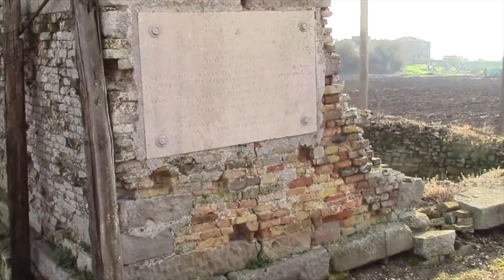DEUTSCH.Storia TORRE DELLE BEBBE, sito archeologico CHIOGGIA (VE). lingue: Italiano Inglese Spagnolo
Video in lingua Tedesca (1 di 4). Progetto in collaborazione con L'istituto d'istruzione superiore "Liceo G.Veronese" della classe 3B indirizzo linguistico, che ha visto i ragazzi impegnati nel PERCORSO PER LE COMPETENZE TRASVERSALI E L'ORIENTAMENTO. I studenti hanno lavorato sulla ricostruzione della storia della TORRE DELLE BEBBE, traducendo in italiano, inglese, tedesco, spagnolo, le informazioni del sito archeologico più importante del nostro territorio, Comune di CHIOGGIA (Venezia). Lo scopo è quello di far conoscere e comprendere, a chi visita la nostra città i luighi che ne hanno caratterizzato la storia e le sue vicende. Ringraziamo gli alunni, le professoresse Nella Scarpa e Caterina Penzo.                                                     Per il palio Sara Boscolo Pecchie.